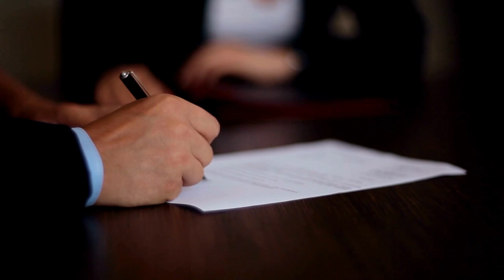Najam Sethi said Ramiz Raja changed his behavior after becoming PCB Chairman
PCB Chairman Najam Sethi says that Ramiz Raja's behavior changed significantly after becoming PCB Chairman.